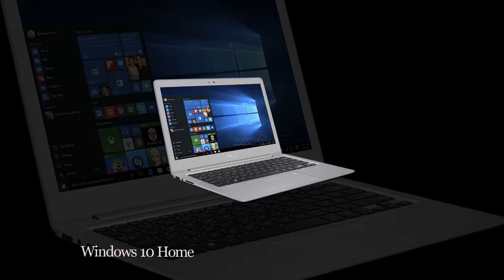ASUS Zenbook Ux330ua new version laptop specs,reviews,features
The new ZenBook UX330:
is simply breathtaking. Its supremely elegant aluminum-alloy unibody chassis is an unbelievable 13.5mm thin, and weighs a feather-light 1.2kg. And with up to 12 hours battery life, ZenBook UX330 takes even the longest working day in its stride. The numbers may be impressive, but its looks are even more so, with the stunning Zen-inspired spun-metal finish available in your choice of stylish Rose Gold or sophisticated Quartz Grey. ZenBook UX330 has more than enough performance to cope with all your on-the-go productivity needs, with a powerful Intel® Core™ up to i7 processor. The wide-viewing-angle display is a real treat for your eyes too, with its pin-sharp up to 3200 by 1800 resolution enhanced by exclusive ASUS Splendid and ASUS Tru2Life technologies for vivid, lifelike colors and clear, sharp videos.

Supremely Thin, Enduringly Elegant:
The ZenBook Series practically invented thin and light, and ZenBook UX330 continues that proud heritage, featuring a timelessly elegant all-new design with a profile that's just 13.5 mm thin. Using solid aluminum alloy throughout —lid, bezel, keyboard surround and base — keeps the weight down to just 1.2kg, but it takes dozens of precisely-controlled manufacturing steps to craft it into its sleek shape. Our unique spun-metal finish, with its Zen-inspired concentric circles, adorns the lid, with a tough and durable sandblasted-metal finish adorning the rest of the chassis. Finally, this masterpiece is anodized in one of two nature-inspired shades: Quartz Grey or Rose Gold.

ZenBook UX330 all-day 12-hour Battery Life:
ZenBook UX330 is built for serious mobility, with our exclusive energy-efficient design that helps it last for up to 12 hours* between charges. ZenBook UX330 takes even the longest working day in its stride, with fewer trips to the power socket!
ASUS ZenBook UX330 has a Li-Polymer battery - a greatly improved lifespan compared to standard Li-ion cylinder batteries. In addition, Li-polymer batteries retain most of their original charge capacity even after hundreds of charge cycles, so you won't have to worry about deteriorating battery performance. Thanks to a clever combination of hardware and software optimization, the battery adheres to the highest battery safety standards.

ZenBook UX330 pixel Perfection:
Superb mobile performance is the hallmark of ZenBook, and in ZenBook UX330 this is delivered by a Intel® Core™ up to i7 processor with up to 8G LPDDR3 1866MHz RAM, Windows 10 Pro and ultra-fast up to 512GB SSD storage. The latest dual-band 802.11ac Wi-Fi provides super-fast speeds, and Bluetooth ® 4.1 connects you easily to your gadgets. True professionals demand the latest technology, and the revolutionary, reversible USB-C port gives you high-speed access to the latest high-performance peripherals. With the micro HDMI port, you can connect to monitors, TVs or projectors with no hassle. ZenBook UX330 is always ready when you are.